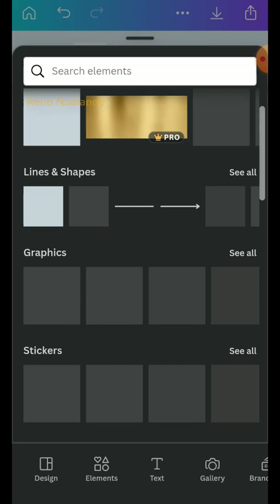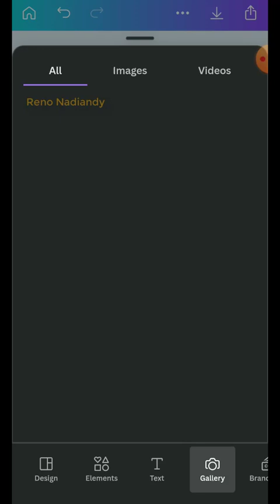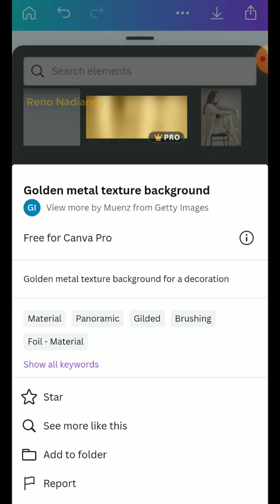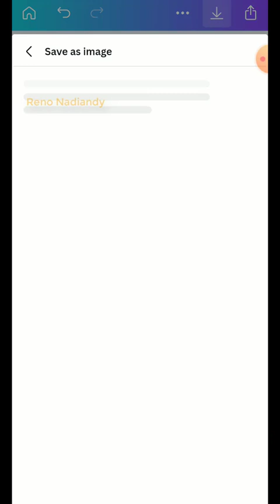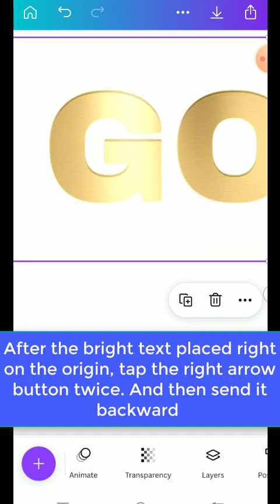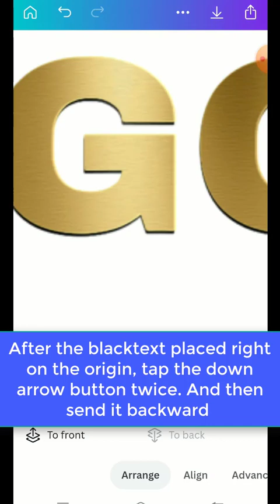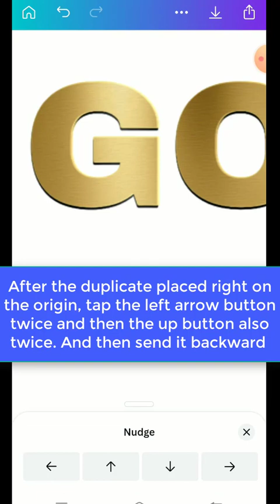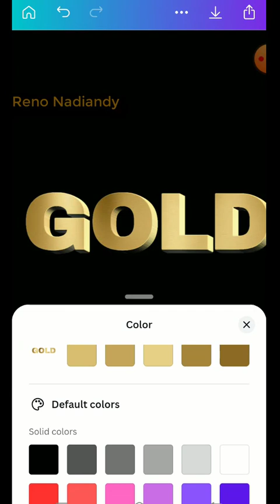How to create 3d Gold Text Effect by Your Phone | Gold Typography | Canva Android Tutorial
Welcome to the Canva Art Design channel! In this step-by-step tutorial, we'll show you how to create a gold typography effect using Canva Mobile Android, resulting in a realistic look 3D gold text effect.

Whether you're a beginner or an aspiring graphic designer, this tutorial is perfect for those aged 25-55 residing in the USA, Australia, and the United Kingdom who are eager to learn graphic design techniques.

Join us as we explore the creative process, guiding you through the tools, tips, and tricks needed to achieve impressive results.

Discover how to use ordinary elements and tools in Canva to create some unbelieveable design. Enhance your design skills, unleash your creativity, and unlock endless possibilities with Canva in your smartphone.

Get started today and watch this engaging tutorial to bring your artistic visions to life!